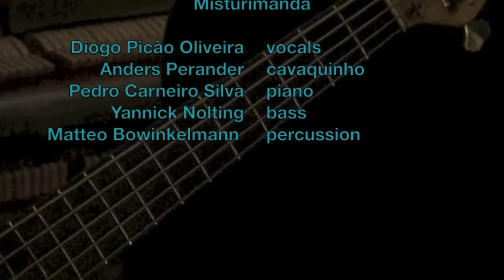Misturimanda - 2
Misturimanda is improvised, it is alive, it is daring and caring, it can sound like anything at all. Our aim is music made on the spot, a once in a lifetime experience. This clip is from our first concert in Renovar a Mouraria, Lisbon, the 26th of November 2014.

Misturimanda is

Diogo Picão Oliveira - vocals, sax
Anders Perander - guitar, cavaquinho
Yannick Nolting - bass
Pedro Carneiro Silva - piano
Matteo Bowinkelmann - percussion